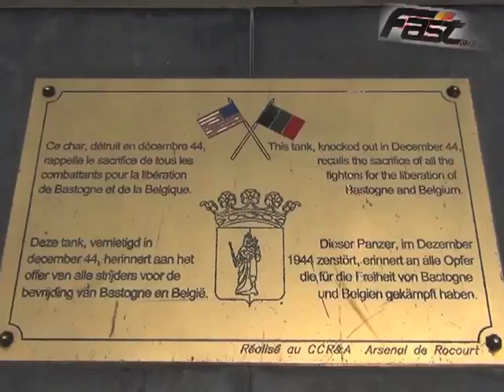Bastogne Nuts Festival Trucks 2013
Pour la 10e année, la famille Gralinger et son équipe propose la concentration de camions, le Nuts Festival Trucks à Bastogne les 10 et 11 août.